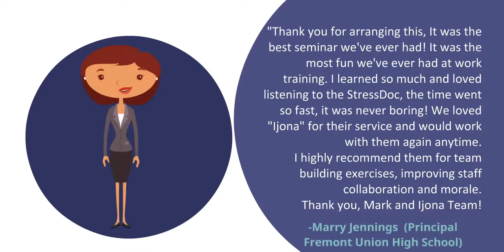Ijona Academy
Ijona Academy is a leading online learning certification training and consulting providers that helps organizations and people to learn technology and creative skills to prepare for the ever-evolving future of work. Our students will be engaged not only the theory content, but will also navigate the stories of burgeon entrepreneurs, outstanding technologists, business analysts, recognized industry experts and other leading technology trends to achieve personal and professional goals. The courses at Ijona Academy are from leading universities, the best professions and cultural institutions around the world. Our courses provide students the opportunity to earn the wisdom and augmented insights on various verticals besides accredited certificates and enable them to deliver more at the workplace and transform their lives in meaningful ways. We have a team of top instructors from world-class universities and business houses who offer training solutions tailor made to meet organizational goals. So, whether you’re looking to start a new career or planning to change your current one, Ijona Academy guides and trains you to become job-ready. Learn with Ijona Academy and earn a career credential to kick start your new career. Project Management and General Management Marketability course at Ijona Academy helps you to improve your forecasting, organizing, planning, staffing, leading, commanding, controlling, coordinating and motivating skills. At Ijona Academy with the best instructors and experts, you would be able to manage limited time and resources and channel them towards achieving optimum results. With Project Management and General Management Marketability course at Ijona Academy you will learn the art of manipulation of human, financial, technological or natural resources to the maximum benefit of the case at hand and satisfy the stakeholders. You will navigate at Ijona Academy the skills of making of profit, creating employment opportunities to employees and producing quality goods and services at a low cost to customers. Enroll at Ijona Academy and be more competitive to grow your ability to manage and lead. Ijona Academy offers you well-designed and well put up Digital Marketing Certified Associate (DMCA) course to grow your skills, knowledge and master the essential disciplines in digital marketing through custom or live training. Our Digital Marketing course is designed to help you to be a perfectionist in the digital marketing of products and services using digital channels to connect with current and prospective customers and increase your online presence. You will be offered the relevant market insights, learning’s and the skills to facilitate interaction with Targeted Audiences. So learn search engine optimization (SEO), social media marketing, content marketing, email and mobile marketing and much more with Ijona Academy. Join Ijona Academy for Instructor Led Live Virtual Class training or Self Paced Learning with e-learning content, projects, quiz and hands on experience on tools and earn a Specialization Certificate to share with your professional network and potential employers. We help you to achieve personal and professional goals through our flexible and cost-effective online courses in many shapes and sizes, as well as various disciplines and topics. We will not be constrained by what already exists but will lead the way in introducing new ways to increase your visibility, differentiate you from your peers, and validate your knowledge and skills to take you from the start of your career to its pinnacle. Learn a new skill or acquire additional up-to-date training at Ijona Academy through online courses that are highly practical, and can develop deeper understanding of particular field. We train our students to demonstrate the commitment to a set of ethics, integrity, and continued personal and organizational growth. With Ijona Academy learn, discover and form new ideas and increase your earning potential. We at Ijona Academy understand and embrace the pioneering spirit that motivates others.